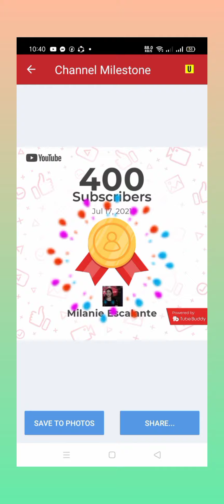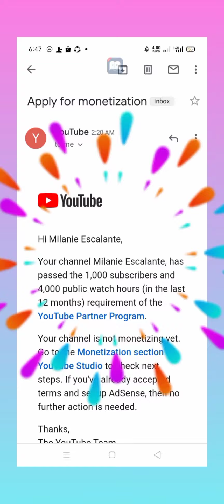THANKS TO ALL SUPPORTING MY CHANNEL